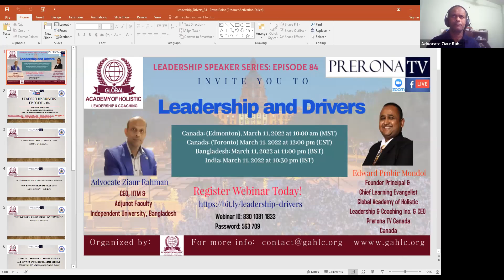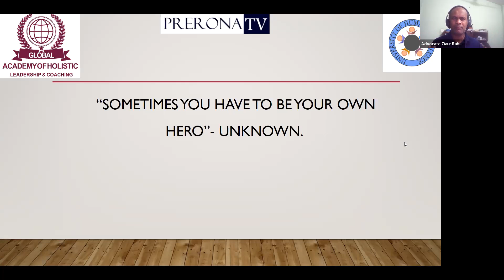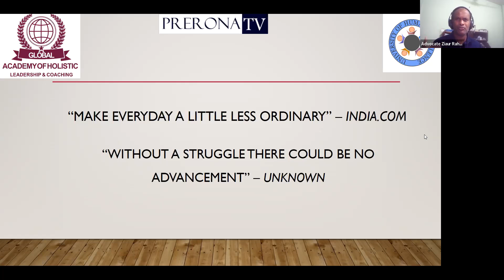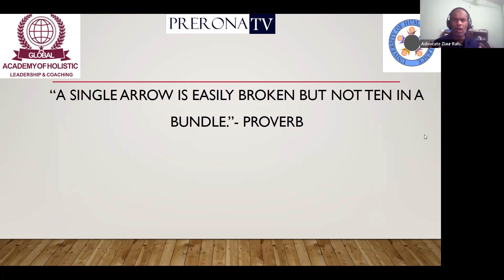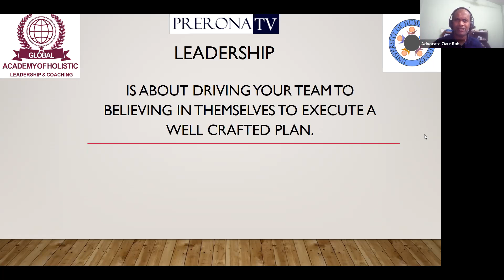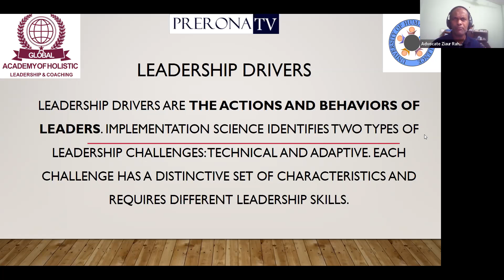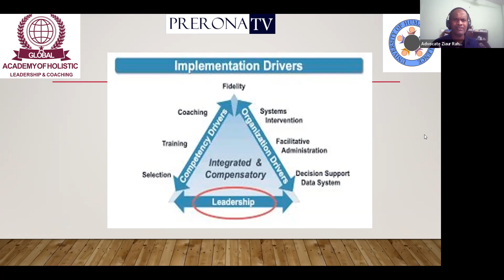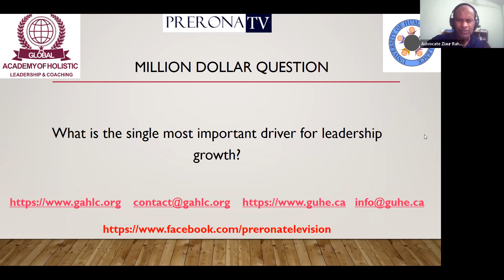Leadership Drivers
Global Academy of Holistic Leadership & Coaching Inc. in Strategic Collaboration with University of Human Excellence and Media Collaboration Prerona Television Canada & Radio Prerona Presents-

Leadership Speaker Series: Episode 84

Leadership and Drivers
-Driving the organization
-Behavioral Drivers
-Leading for success